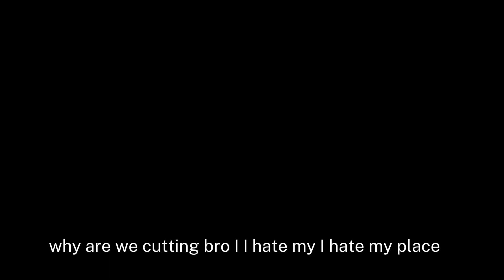THE HAYBALES SEASON 2 Episode one (PILOT)